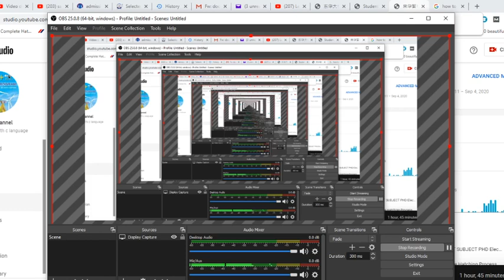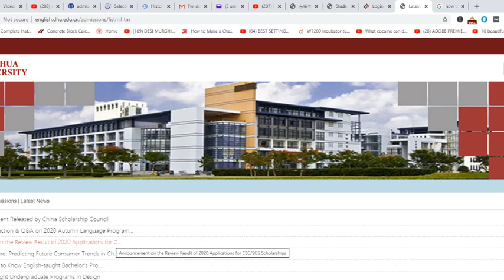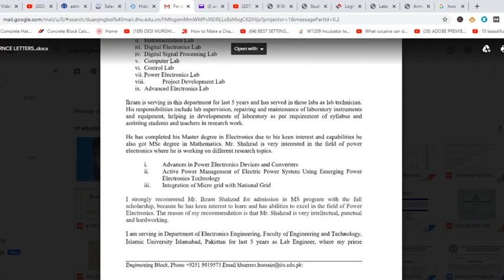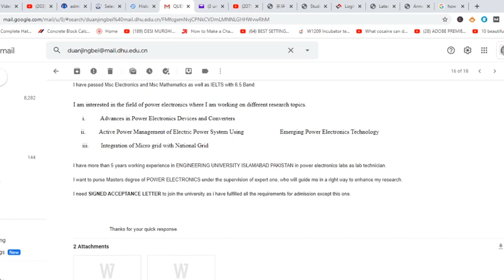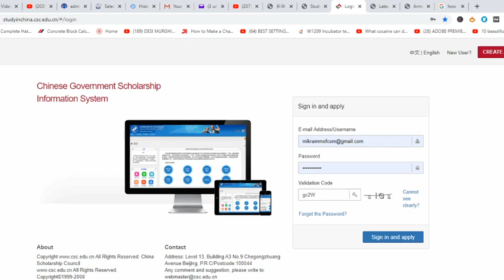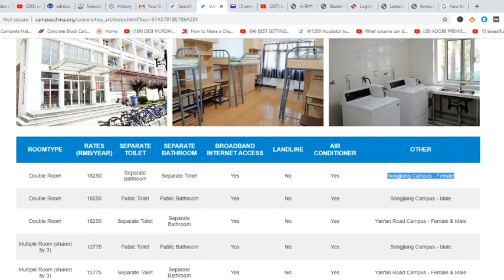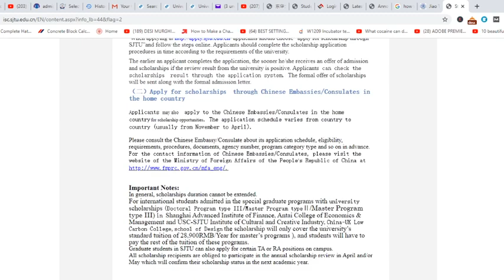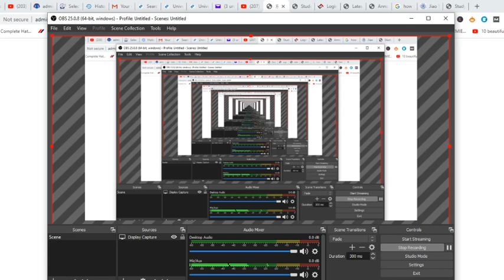How to get Scholarship for MS and Phd.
I got Chinese government scholarship in 2016 for MS Electrical Engineering and got MS degree in 2019 followed by 2 research articles in IEEE. SO, i want to guide others, how to catch a scholarship.